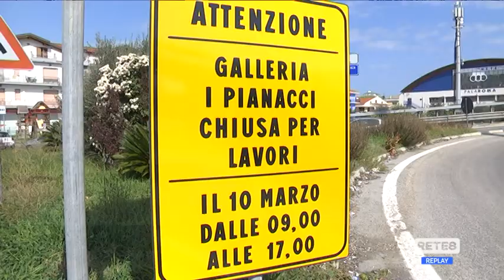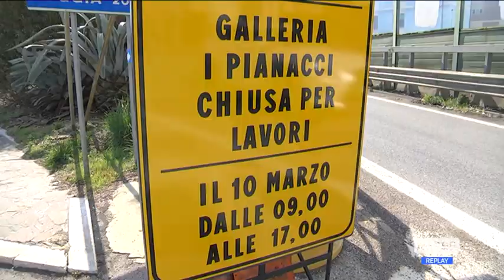Montesilvano - Traffico deviato per lavori